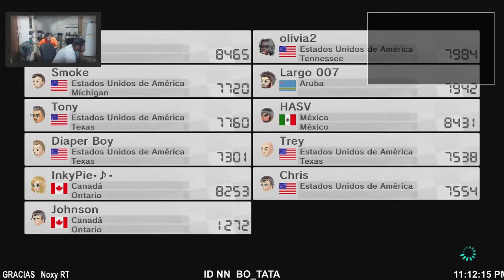J.P GAMER MARIO KART 8 WIIU ID NN BO_TATA HD 60 FPS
ON-AIR FROM ARUBA

SKYPE J.P GAMER